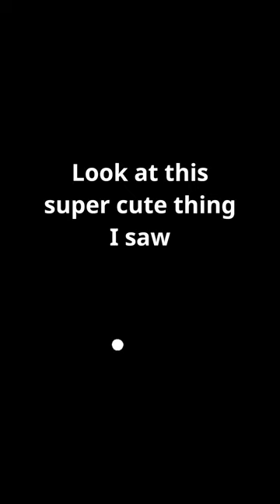Green Tree Frog: Nature Photography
Spotted this adorable little guy hanging out on the swing. Nature is so cool!